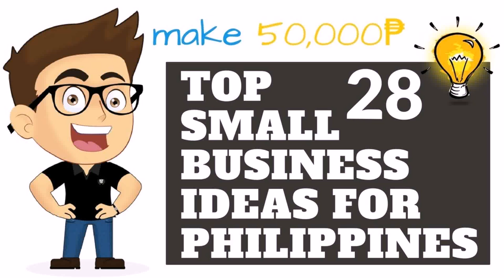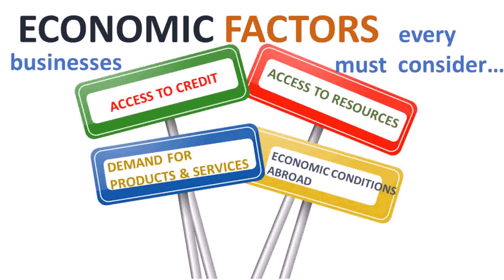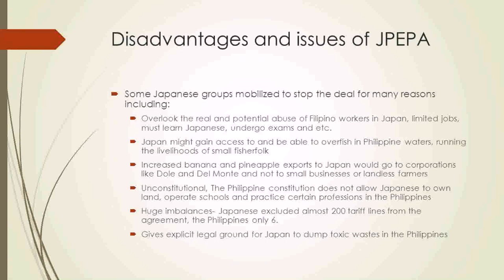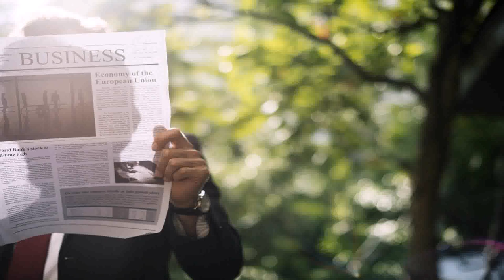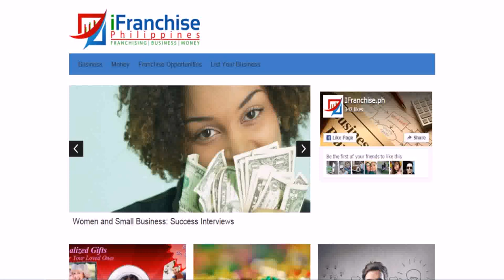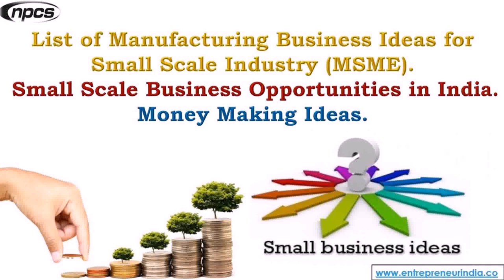Potential Small Business Ideas In Philippines (see description)